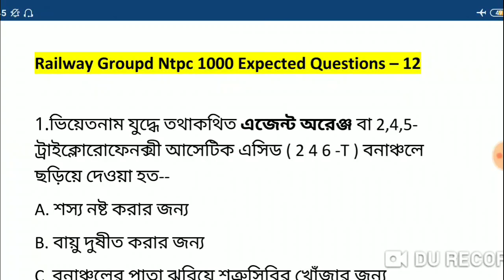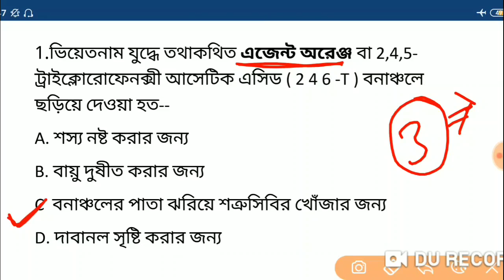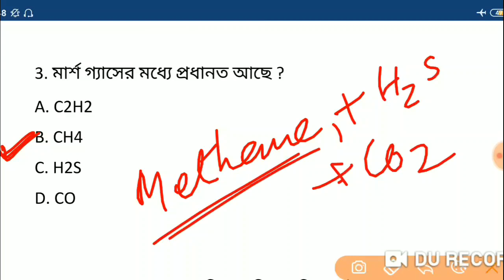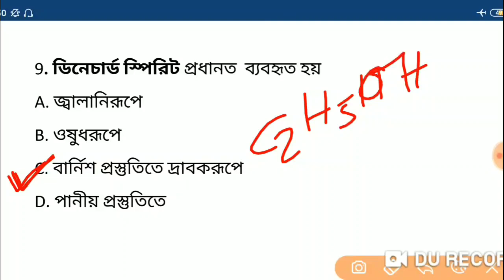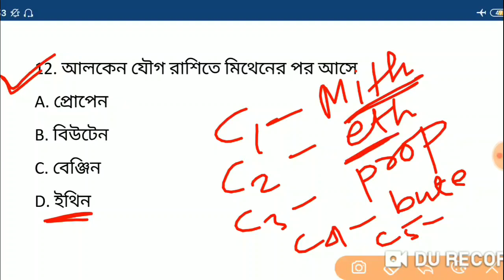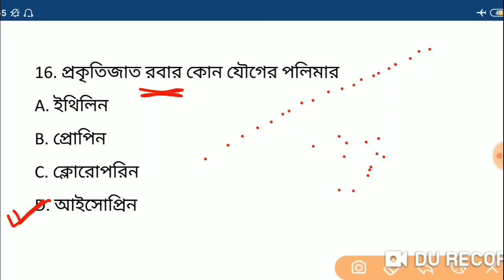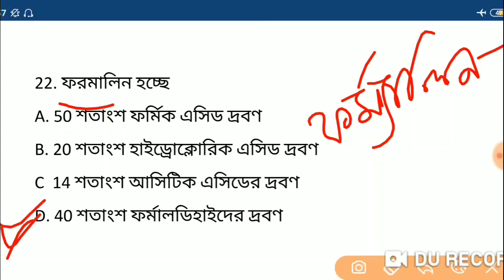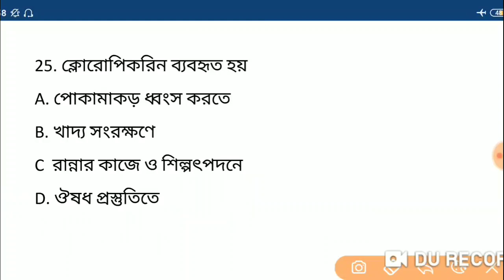Railway Group-d ntpc 1000 Expected Questions in bengali | general science part-12 guidance guru